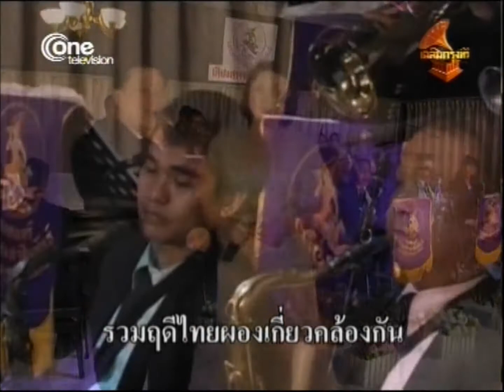หยดน้ำเจ้าพระยา